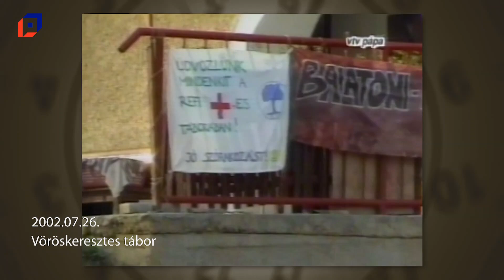Múltidéző 2024.07.26.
Események ezen a napon a következő évekből: 1999, 2002